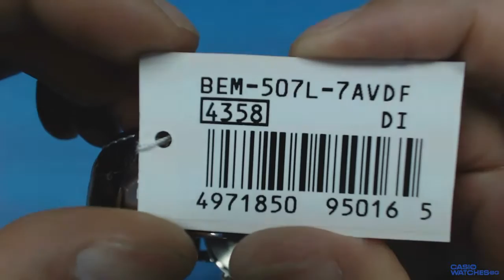Casio Beside BEM-507L-7A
Мъжки стилен часовник на Касио с кожена каишка, хронограф. За поръчки или повече информация